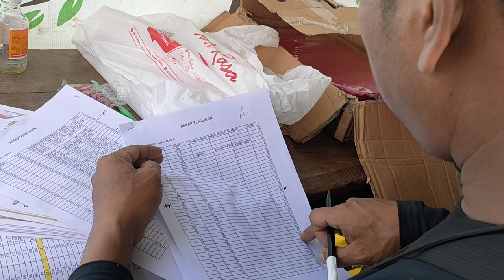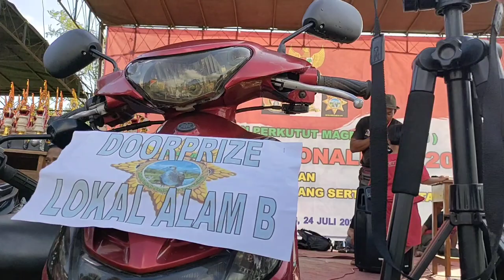Perkutut Lokal GACOR an semakin ramai di indonesia + Latpres PPM MAGELANG.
Perkutut lokal gacor suara besar panjang buat pancingan.
perkutut gacor
Perkutut lokal
Perkutut lokl mojopahit
Perkutut betina
Merbok
Merbok pikat
Merbok kampung
Merbok betina
Merbuk
Merbuk pikat
Zebra dove
Turtle dove
Turtledove sound
Turtledove sounds
Turtledove singing
Turtledove hunting
Turtledove call
juga channel saya GRATIS👇👇
lomba burung perkutut, lomba burung perkutut lokal, lomba burung perkutut,

Qaaszedxrfctgvyhbujnikmolp